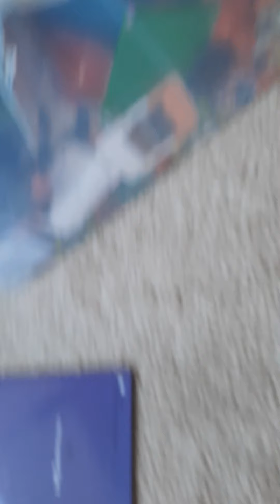all about me